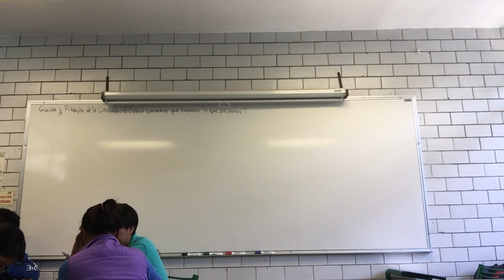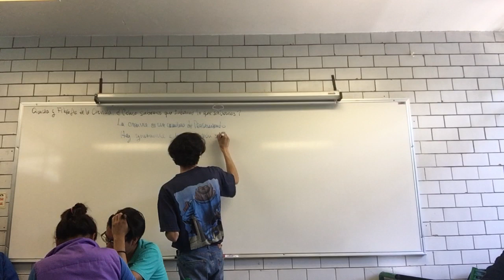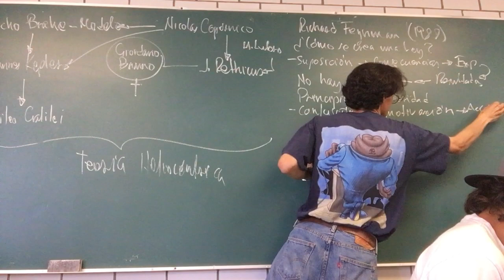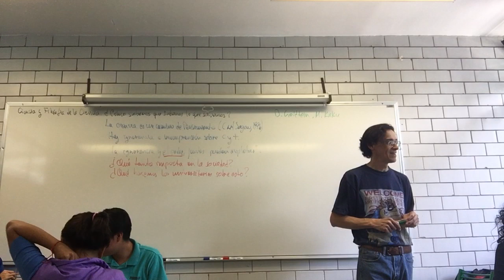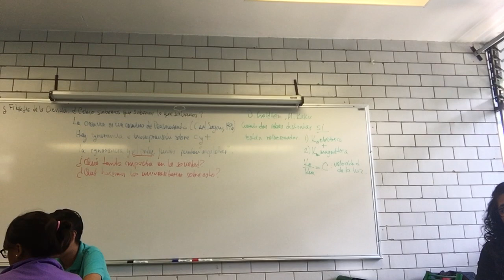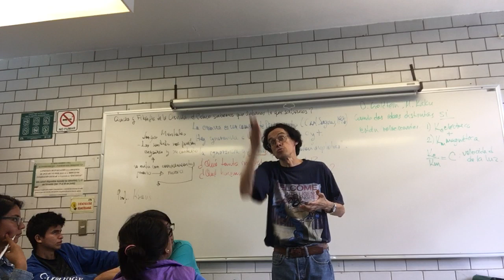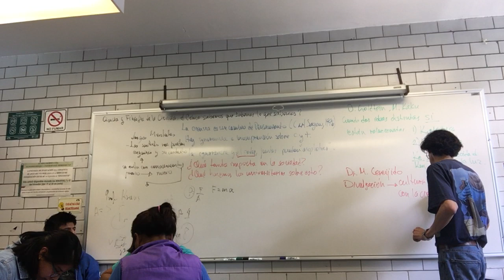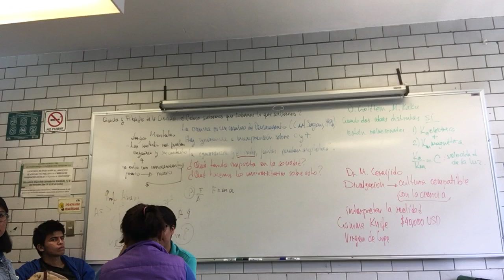¿Cómo sabemos que sabemos lo que sabemos?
15 de junio
11. Ciencia y Filosofía de la ciencia. ¿Cómo sabemos que sabemos lo que sabemos?
- Hacia un lenguaje científico y crítico común.